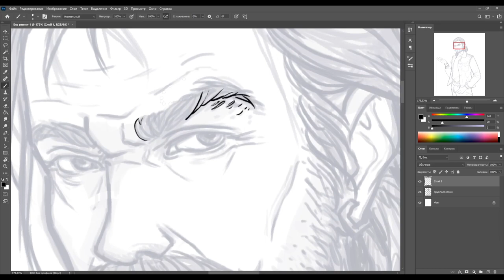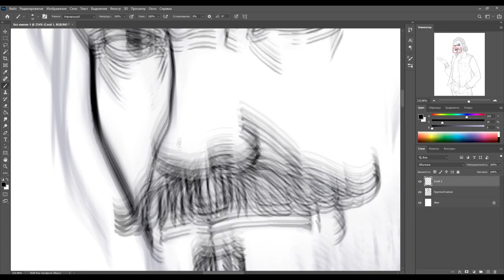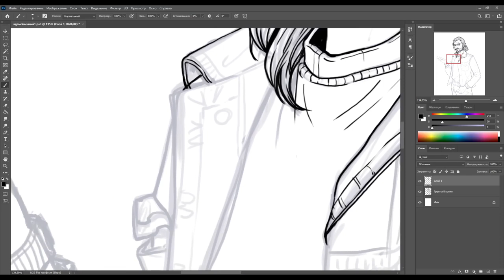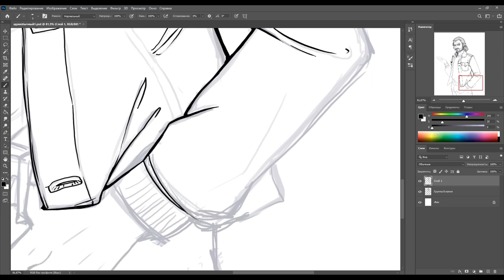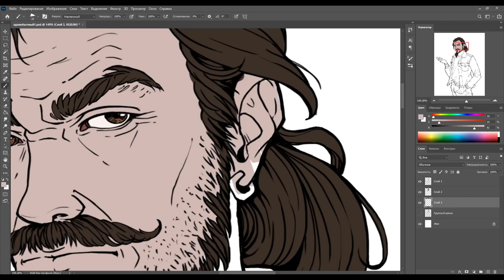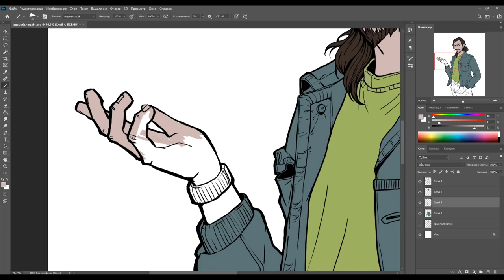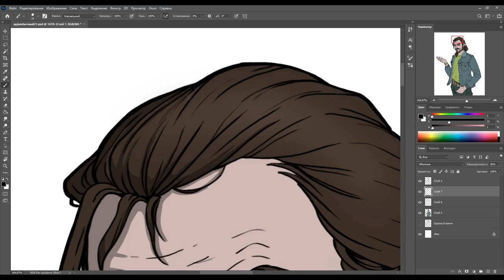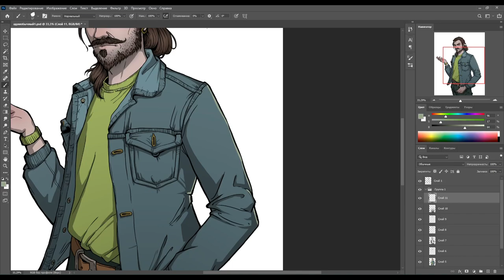Male portrait - Digital painting timelapse (photoshop)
In this digital painting timelapse, I draw a male portrait in a comic style, create lineart and coloring. Speedpaint video process with a step-by-step demonstration of drawing in Photoshop.
The work was done for Almost my floor 2, you can see more information about game and add to the wishlist here:

В этом видео я рисую мужской портрет в стиле комикса, делаю лайнарт и покрас. Ускоренный видеопроцесс с пошаговой демонстрацией рисования в Photoshop. Работа сделана в рамках персонального проекта Almost my floor 2, с которым можно ознакомиться и добавить в вишлист

Hello everyone, my name is Anna Lepeshkina, I'm concept artist and member of indie game development team "Potata company". On my channel you can find drawing lessons in Photoshop for beginners and materials about learning to draw. Videos about game art and the process of working on personal projects.

If you want to drawing on a tablet, you are interested in game art and game development, want to know about animation - on my channel you can see a lot of interesting things for yourself.

Всем привет, меня зовут Анна Лепешкина, я концепт художник и сооснователь студии разработки инди игр Potata company. На моем канале публикую различные уроки по рисованию в Photoshop для начинающих а так же материалы про обучение рисованию. Этапы работы над игровым артом и процесс работы над персональными проектами. Также меня интересует скелетная  анимация в spine 2d и видео по этой тематике вы также можете найти на канале.
Если хочешь научиться рисовать на планшете, интересуешься игровым артом и разработкой игр, увлекаешься анимацией - на моем канале найдешь много интересного для себя.